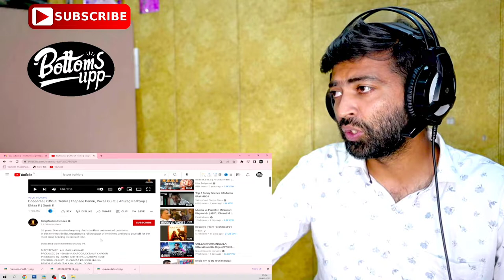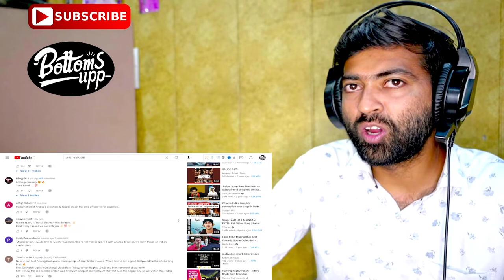Dobaaraa Trailer Reaction | Taapsee Pannu, Pavail Gulati | Anurag Kashyap | Bottoms Upp Rishikesh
26 years. One unsolved mystery. And countless unanswered questions.
In this timeless thriller, experience a rollercoaster of emotions, and brace yourself for the most mind-bending theories of time.

Dobaaraa out in cinemas on Aug 19.

PRODUCED BY - SUNIR KHETERPAL, GAURAV BOSE